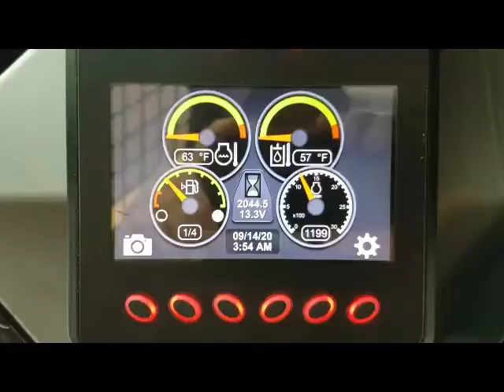2018 CATERPILLAR 249D For Sale